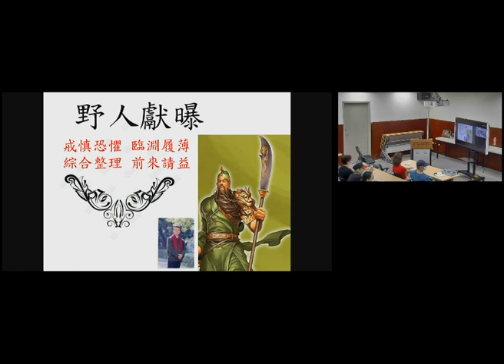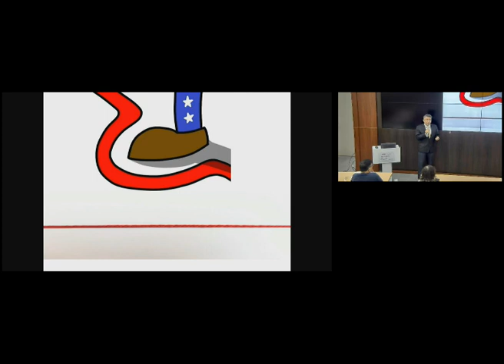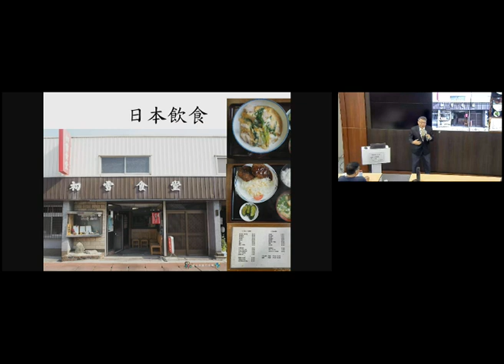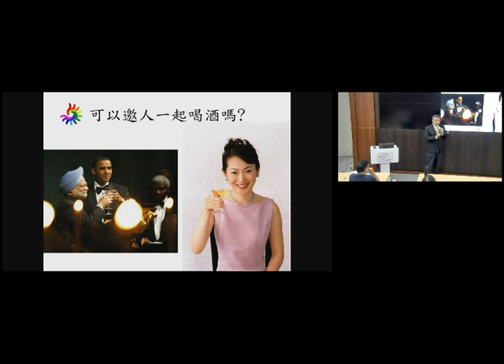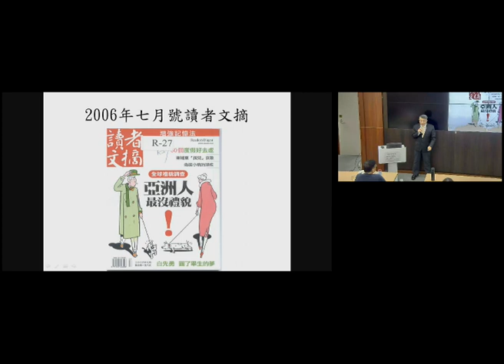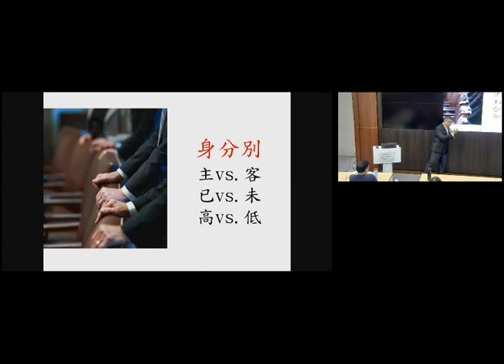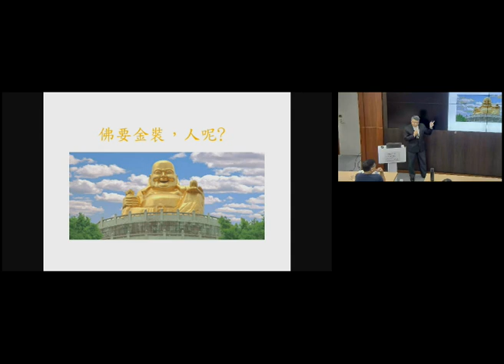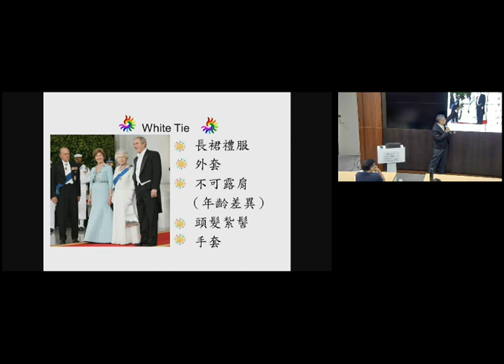「遊歷世界不出糗：跨國文化的比較」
主講者：林慶弧 博士(修平科技大學副教授)

林慶弧，修平科技大學副教授，著有《國際禮儀》、《飲食文化與鑑賞》。
出國旅遊是現代人常見的休閒活動，如何玩得盡興又不怕踩紅線，從食衣住行的日常行為來比較各國文化的差異。不同種族的風俗習慣皆有歷史傳承的意義，禮儀的規範只是人類行為的教養表徵，背後都有一套文化的深遠意涵與有趣的文化現象。